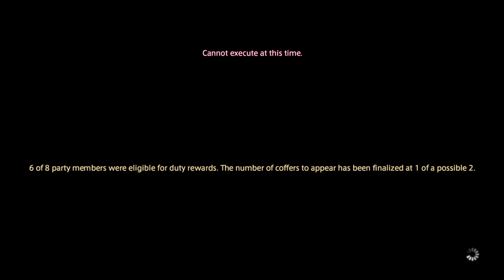EDEN 3 Savage Machinist POV FF14 Party Finder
FF14 E3S PF MCH POV, ilvl 451 10,502 RDPS